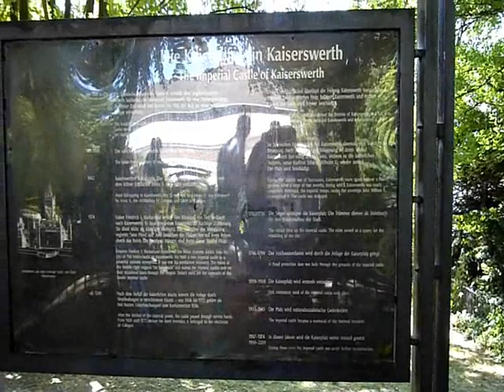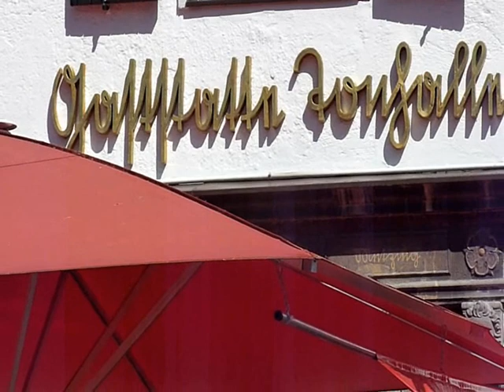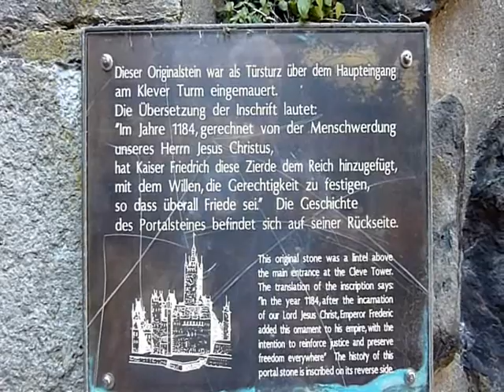Düsseldorf * Radtour * Düsseldorf - Kaiserswerth * 02.06.2011